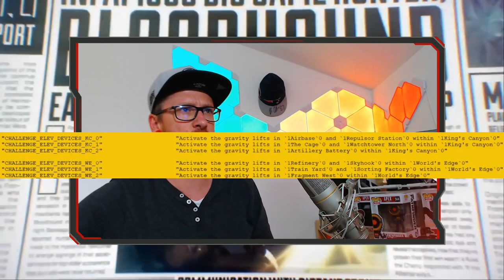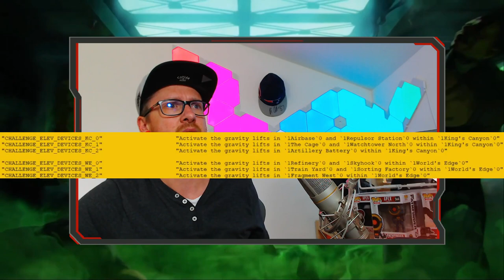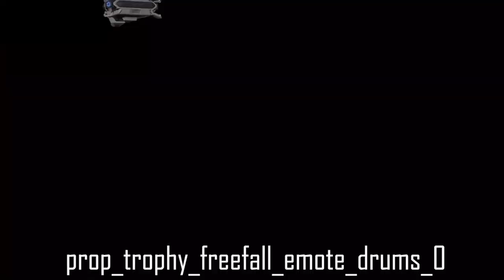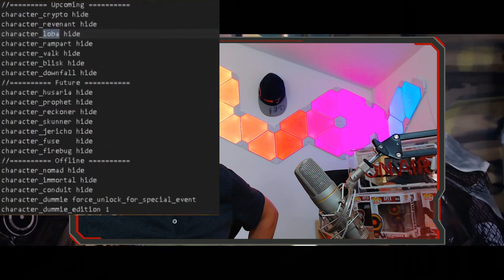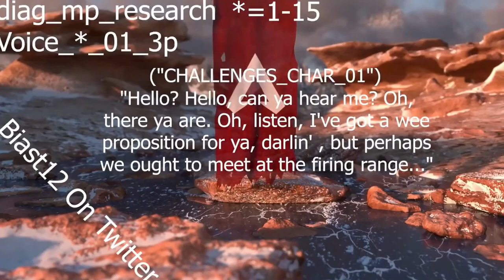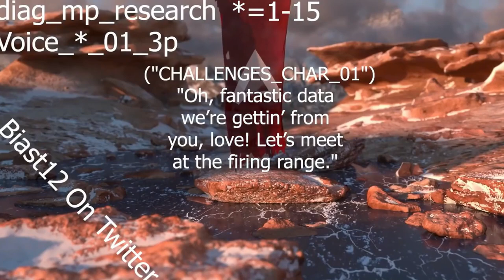Season 7 Legende + Voicelines und Finisher, diese Maschinen teasern Horizon │Apex Legends deutsch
Diese Maschienen teasern die neue Legende in Apex Legends Season 7!
Alle Infos inklusive Voicelines und Finisher zu Horizon usw. in diesem Video!